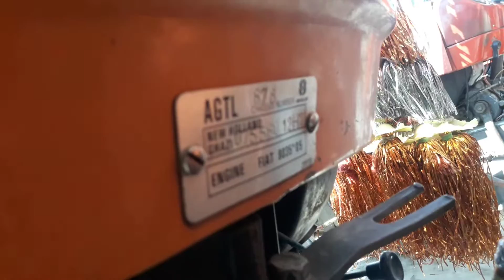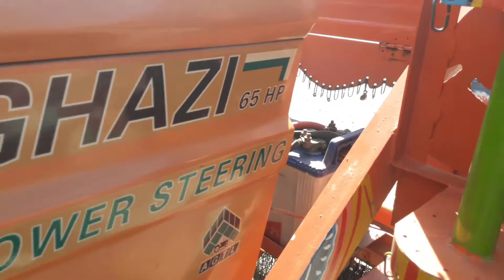Used Fiat Ghazi 65 HP For Sale |Second Hand Ghazi Model 2012 For Sale In Pakistan | Fiat 65 HP Price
The objective of my channel is to produce the Videos must be much more effective at covering certain topics beautiful places around the globe. It would take hundreds of words to explain with my camera shoot. Just like professional bloggers, My channel will be the helpful to my subscribers to understand gravity of the matter and ground reality.Used Fiat Ghazi 65 HP For Sale |Second Hand Ghazi Model 2012 For Sale In Pakistan | Fiat 65 HP Price in Market.